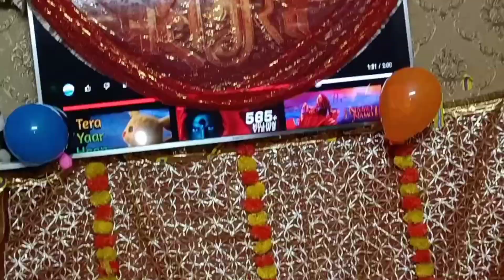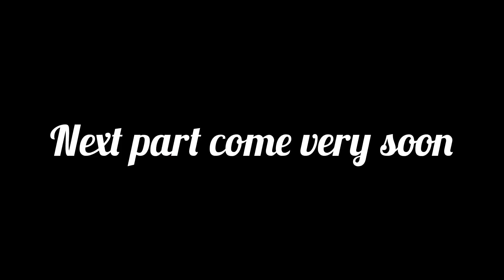जन्माष्टमी पर मिला कान्हा जी को Surprise🌟janmashtami पर घर में मची धूम मचाएगी‎@Aniruddhacharya ji